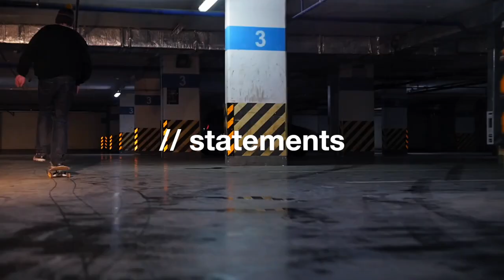BE // AUSTERE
AUSTERE was once a print + digital publication. That's where the urge for creativity began. Today AUSTERE has evolved into an avant-visual + avant-strategy agency. Dive into our worlds.